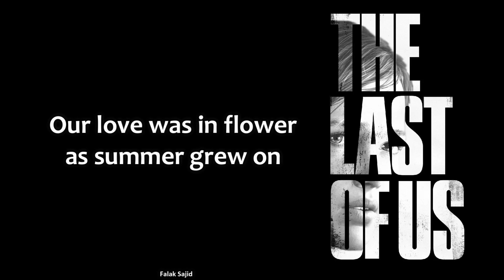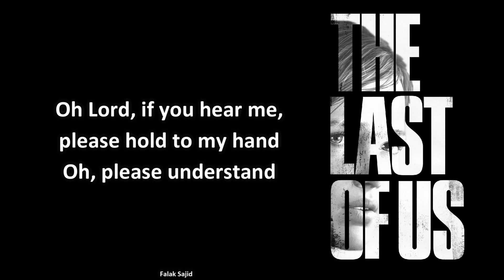The Last Of Us TV Series Trailer Song | Lyrics | Alone and Forsaken | Hank Williams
Lyrics
We met in the springtime when blossoms unfold
The pastures were green and the meadows were gold
Our love was in flower as summer grew on
Her love like the leaves now have withered and gone
The roses have faded, there's frost at my door
The birds in the morning don't sing anymore
The grass in the valley is starting to die
And out in the darkness the whippoorwills cry
Alone and forsaken by fate and by man
Oh Lord, if you hear me, please hold to my hand
Oh, please understand
Oh, where has she gone to? Oh, where can she be?
She may have forsaken some other like me
She promised to honor, to love, and obey
Each vow was a plaything that she threw away
The darkness is falling, the sky has turned gray
A hound in the distance is starting to bey
I wonder, I wonder what she's thinking of
Forsaken, forgotten without any love
Oh, please understand